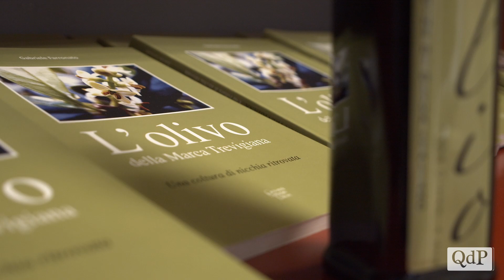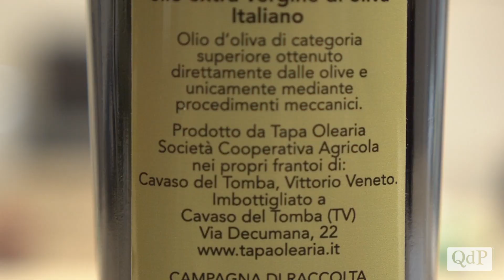La frangitura come rito alla Tapa Olearia di Cavaso: alta qualità per l’annata 2020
Se l’annata del 2019 era stata preoccupante, con un risultato pari a 28 mila chilogrammi di olive molite e meno di 3.200 chili di olio, specialmente in confronto ai 108 mila dell’anno prima, quest’anno la produttività degli ulivi sulla Destra Piave sembra tornare a dare buone notizie. La priorità del frantoio di Cavaso, tuttavia, sembra stare, più che nella quantità, nella qualità del prodotto.